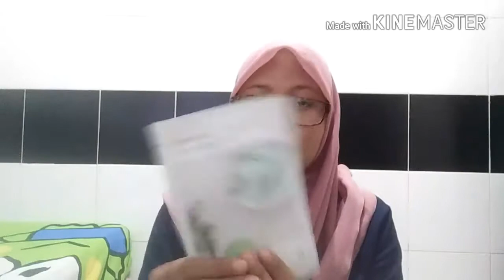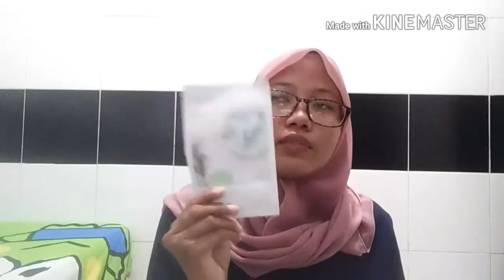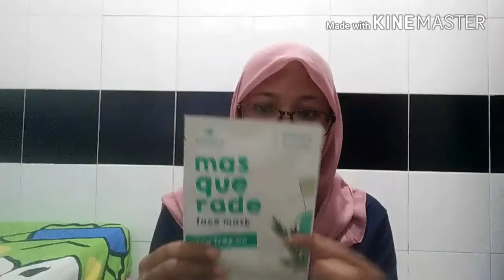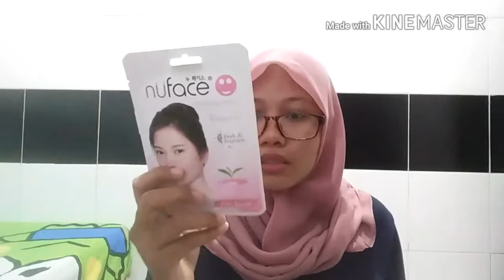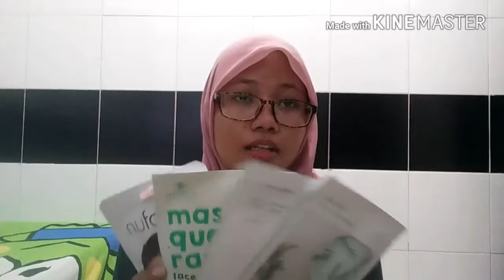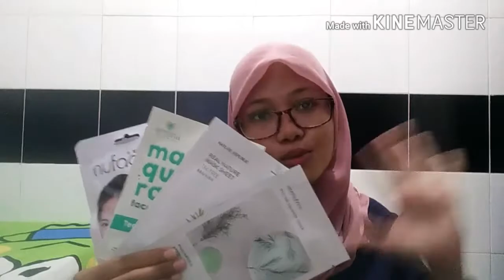L! Review Vlog - Sheet Mask Kulit Berminyak Berjerawat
Halo guys, di video ini aku akan mengulas singkat empat sheetmask yang sering aku pakai sebagai jalan pintas ngempesin jerawat.
Semua masker ini tidak akan susah dicari, harganya juga terjangkau. Silakan ditonton.

Happy Watching.

XoXo :)